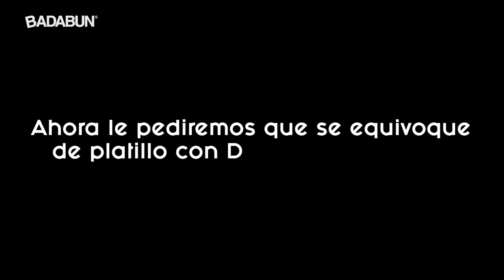Broma extrema a Dany Alfaro. Nunca me perdonará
El divertido Tony Scrots en conjunto con Leo Osuna le hacen una pequeña broma a la hermosa Daniela Alfaro. No van a creer cómo reaccionó Dany, no se lo pueden perder

BADABUN NETWORK ©